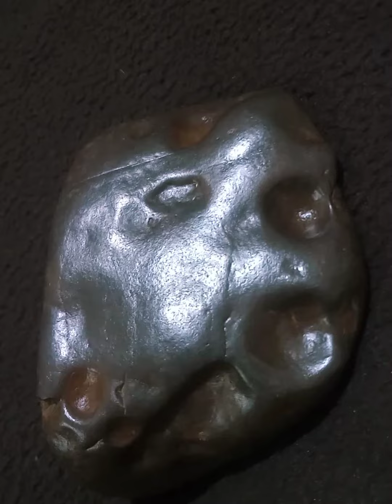Golden Star Sapphire stone